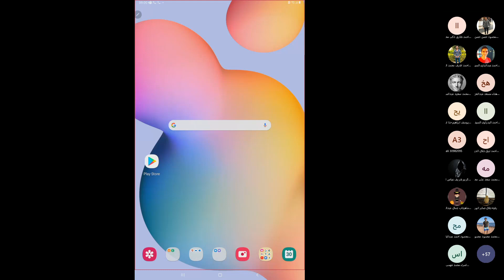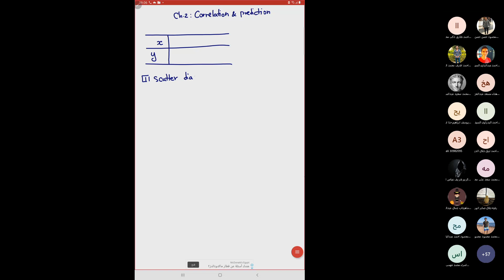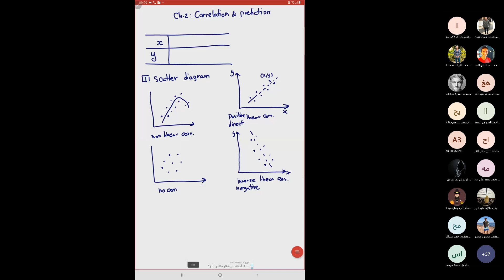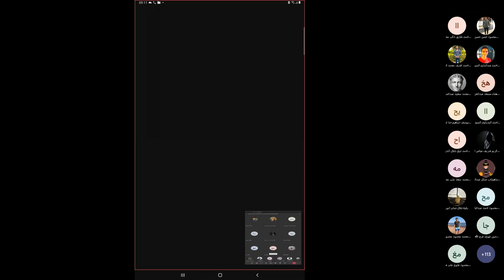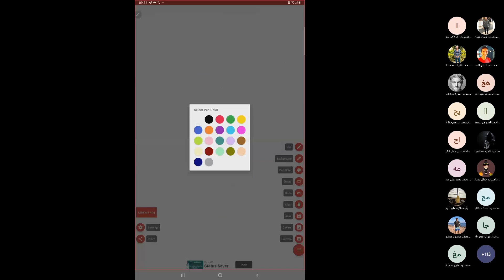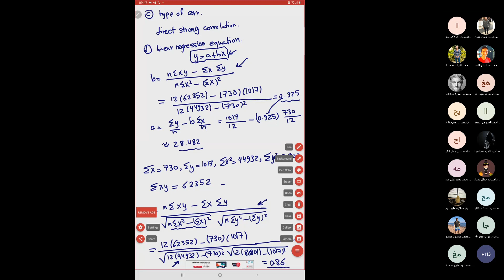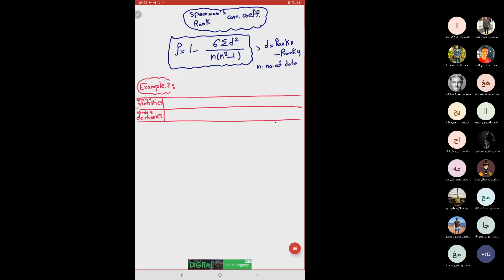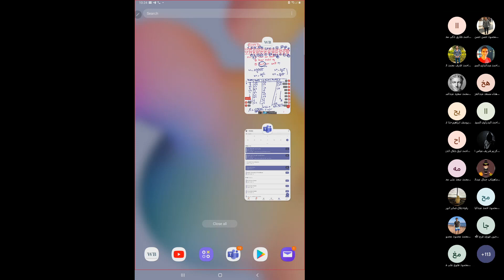Lecture 3 statistics